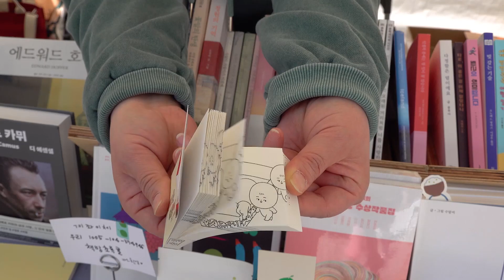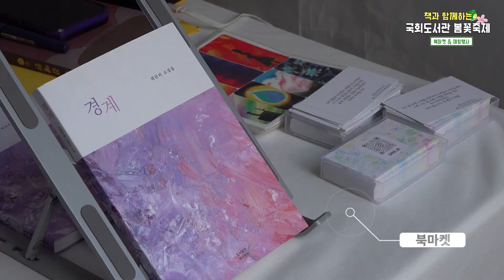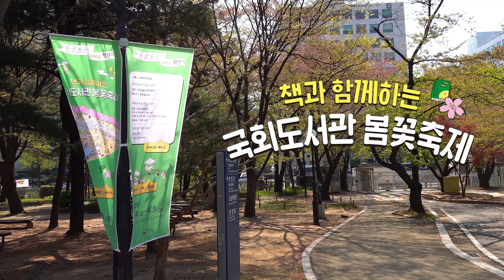책과 함께하는 국회도서관 봄꽃축제 | 2023년 4월 7일(금) ~ 4월 9일(일) | 국회도서관 1문 주변 및 야외공연장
🌸책과 함께하는 국회도서관 봄꽃축제🌸

✅일시 : 2023년 4월 7일(금) ~ 4월 9일(일)
✅장소 : 국회도서관 1문 주변 및 야외공연장

✅ 공연 & 북토크｜오후 2시 / 마켓｜오전 11시 - 오후 5시​

🌸​사회. 공백의 책단장​ 🌸
『당신을 읽느라 하루를 다 썼습니다』 저자
유튜브 '공백의 책단장' 운영자

✅ 4.7 (금)
🌸 개회사 - 국회도서관장
🌸 개막 공연. 이터널노트X이찬주
제21회 유재하 음악경연대회 대상, 싸이월드 음악상 수상
제30회 유재하 음악경연대회 은상

🌸 북토크. 한동일 교수​(전 바티칸 대법원 변호사)
『라틴어 수업』, 『로마법 수업』, 『한동일의 공부법』, 『믿는 인간에 대하여』 저자

✅ 4.8 (토)
🌸 공연. KU78 합창단
합창: KU78 합창단｜지휘: 권혁준｜이중창: 바리톤 권혁준, 소프라노 고은희｜반주: 최슬기

🌸 북토크. 육호수 시인
​2016년 대산대학문학상 수상, 2022년 [세계일보] 신춘문예 문학평론 부문에 당선.
시집 『나는 오늘 혼자 바다에 갈 수 있어요』, 『영원 금지 소년 금지 천사 금지』 저자

✅ ​4.9 (일)
🌸 공연. 김거지 @kimgerji
제22회 유재하 음악경연대회 대상, 싸이월드 음악상 수상

🌸 북토크. 김연수 작가
경북 김천에서 태어나 성균관대 영문과를 졸업했다. 1993년 『작가세계』 여름호에 시를 발표하고, 1994년 장편소설 『가면을 가리키며 걷기』로 제3회 작가세계문학상을 수상하며 본격적인 작품활동을 시작했다. 장편소설 『꾿빠이, 이상』으로 2001년 동서문학상을, 소설집 『내가 아직 아이였을 때』로 2003년 동인문학상을, 소설집 『나는 유령작가입니다』로 2005년 대산문학상을, 단편소설 「달로 간 코미디언」으로 2007년 황순원문학상을, 단편소설 「산책하는 이들의 다섯 가지 즐거움」으로 2009년 이상문학상을 수상했다. 그 외에 장편소설 『7번국도 Revisited』 『사랑이라니, 선영아』 『네가 누구든 얼마나 외롭든』 『밤은 노래한다』 『원더보이』 『파도가 바다의 일이라면』, 소설집 『스무 살』 『세계의 끝 여자친구』 『사월의 미, 칠월의 솔』, 산문집 『청춘의 문장들』 『여행할 권리』 『우리가 보낸 순간』 『지지 않는다는 말』 『소설가의 일』 『시절일기』 『대책 없이 해피엔딩』(공저)이 있다.

✅ 체험부스｜북마켓｜캐리커처​
​다시서점｜김예랑｜앤제이북｜플러스비 서점｜선유서가｜책방초록귤｜지구불시착｜아스터로이드북｜온유｜산란｜요기 허｜타오름달 열닷새｜꾸미｜김.혜.나｜새벽감성X악어책방｜꽃피는 나무 곁에 서서(꽃 피는 책 X 나무 곁에 서서｜서로위로 우체부 X 옥춘 헤어숍｜책 짓는 독립서점 일상서재

주최｜국회도서관
기획｜ONE BOOK ONE LIFE (다시서점)
연출｜예울비디오
디자인｜이사각